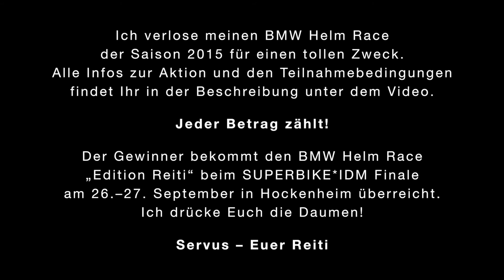Verlosung BMW Helm Race Edition Reiti#21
Vielen Dank an alle Teilnehmer, der Kinderstadl wird sich über die Spende bestimmt freuen.